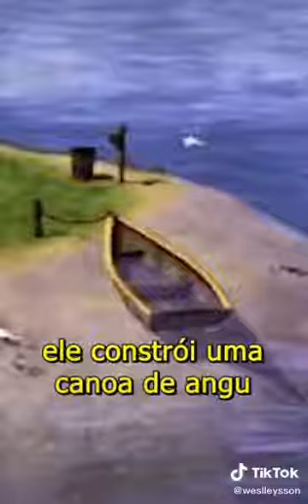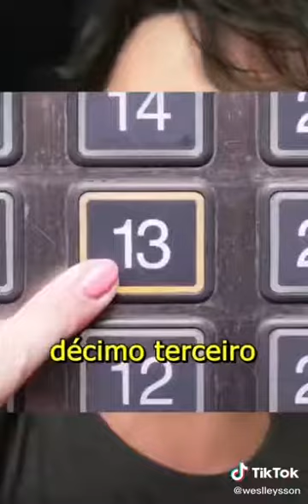Nasa tem que estudar o brasileiro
Créditos do vídeo:

O Melhor Do Shorts Agora No YouTube!

Não é nossa intenção denegrir a imagem de ninguém. Se você aparece em algum dos nossos vídeos, e quer ser creditado ou até mesmo quer o seu vídeo removido, basta entrar em contato que tomaremos as providências.